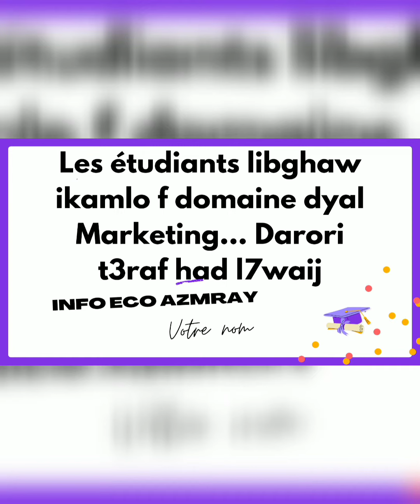الناس لي بغاو يكملو الإجازة المهنية فالتسويق licence professionnelle /Marketing